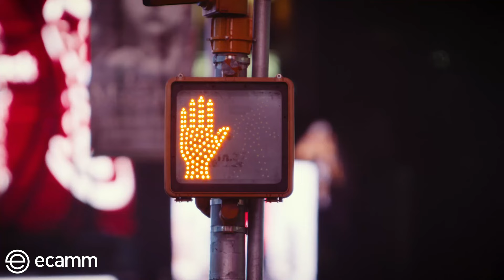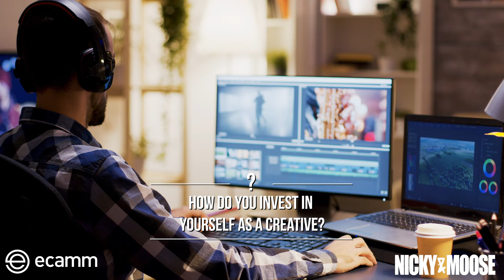The Secrets To Training And Strengthening Your Mind | Nicky And Moose The Podcast Episode 86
Welcome to episode 86 "The Secrets To Training And Strengthening Your Mind" of Nicky and Moose: The Podcast! Check out today’s episode as your hosts discuss what’s poppin’ with Inky Johnson and mental conditioning, what matters most with Kyrie Irving, and CP3’s perspective on teams and how it applies to our brands and businesses.

Also, check out what Angela Yee has to say about negotiating salaries and how crucial it is for us. So, grab something to take notes with and check it out.

00:00 - Intro
1:34 - Review of the Week
3:24 - Conditioning for Creators and Entrepreneurs
7:38 - Clip (Inky Johnson)
11:08 - Preparation as a Part of Brain Health
13:05 - Mental Conditioning
27:09 - Clip (Kyrie Irving)
28:02 - What Matters Most
36:57 - Clip (CP3)
38:10 - Teams in Business
46:07 - Clip (Angela Yee)
47:51 - Negotiating Salaries
58:44 - Ecamm Live and Announcements
59:06 - Moose, Final Words

💻 Need help creating content? Join Deeper Than The Brand's i2C (Idea 2 Creation)